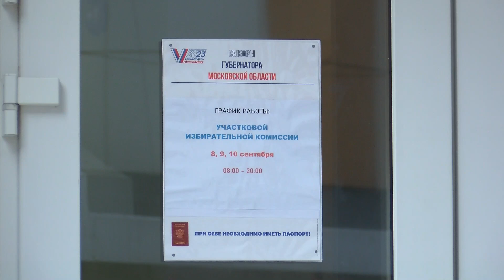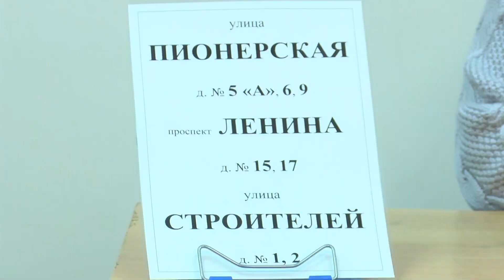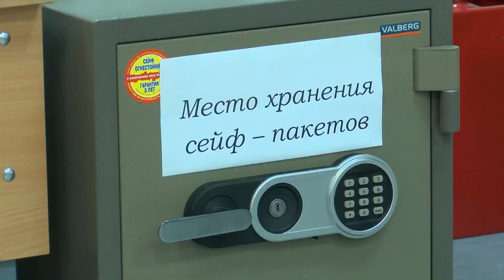Избирательные участки в Подмосковье открыли в 8:00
В пятницу в Московской области открылись избирательные участки. Началось трёхдневное голосование. Жители определяют судьбу и дальнейший путь развития региона - выбирают губернатора. Также в Пушкинском по избирательному округу №17 проходят довыборы депутата Московской областной Думы. Наши корреспонденты побывали на открытии избирательных участков.